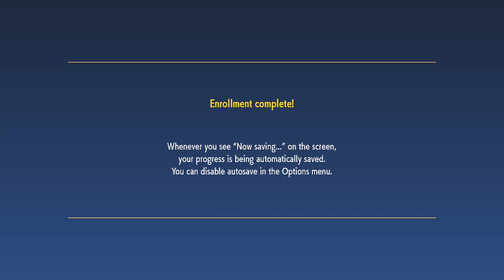A Fun Adventure! | Pokémon Violet | Switch #1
*Streamed/Recorded around 11-18-22**

Welcome to Pokémon Scarlet and Violet! I started playing it right after the last Pokémon game but like a lot of my playthroughs there were many breaks and jumps between each session but though this game has its issues I have a blast just chilling and enjoying the Pokémon adventure so enjoy!